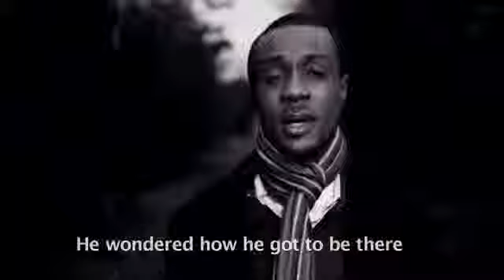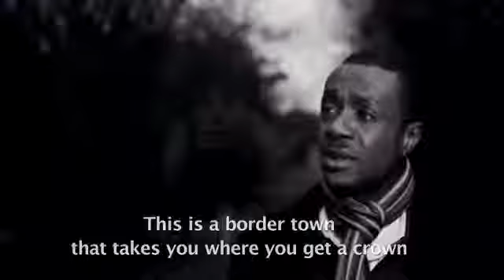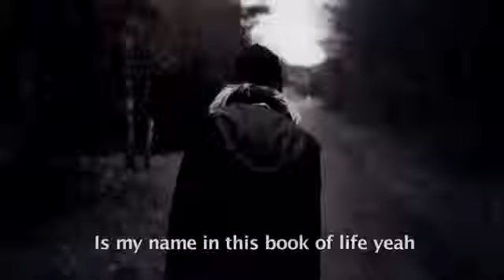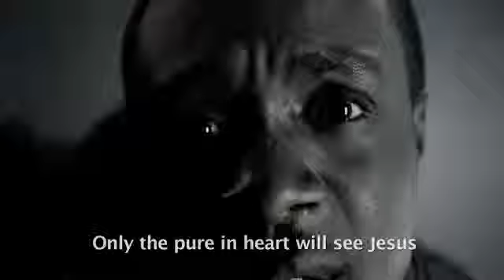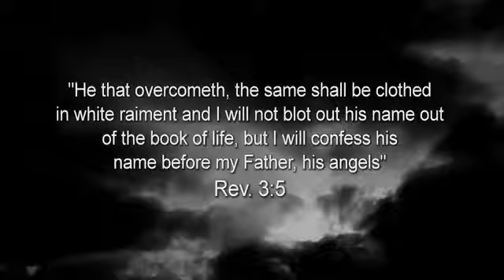Nathaniel Bassey Book of Life YouTube